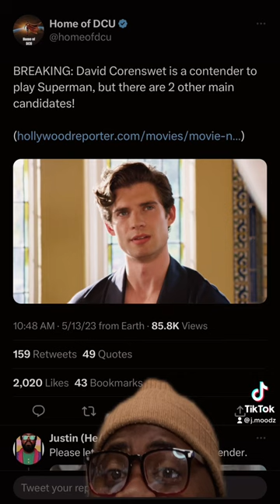movie news movienews film cinema dc marvel dcu spiderman supermario peacock superman